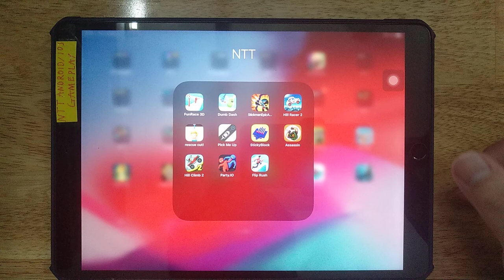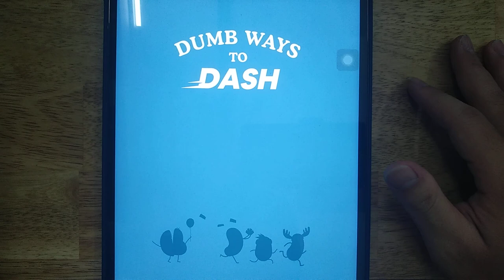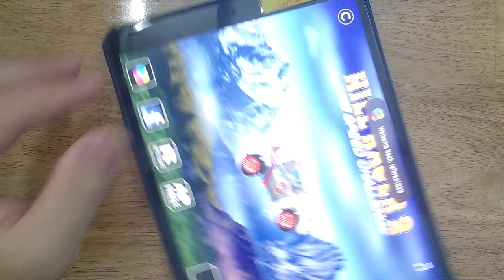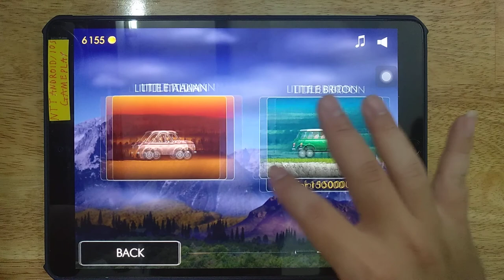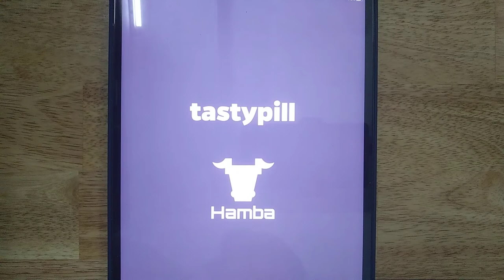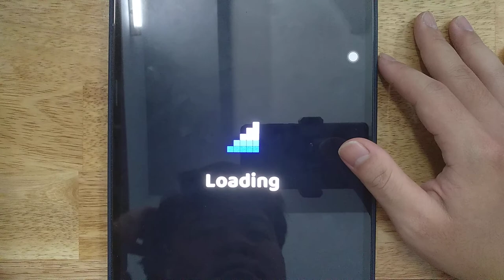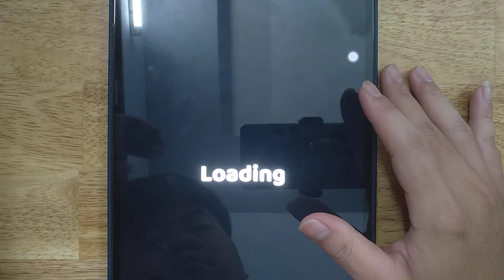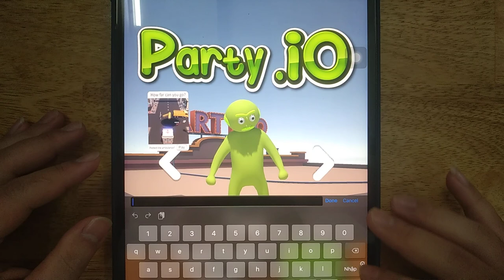Fun Race 3D, Dumb Dash, Stickman Epic Archer, Hill Racer 2, Rescue Cut, Pick Me Up, Assassin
Fun Race 3D, Dumb Dash, Stickman Epic Archer, Hill Racer 2, Rescue Cut, Pick Me Up, Sticky Block, Assassin, Hill Climb 2, Party.io, Flip Rush

Android GamePlay
iOS GamePlay
iPad GamePlay
GamePlay Walkthrough